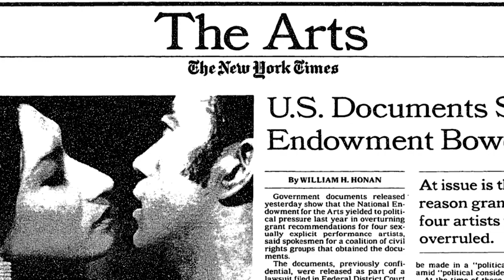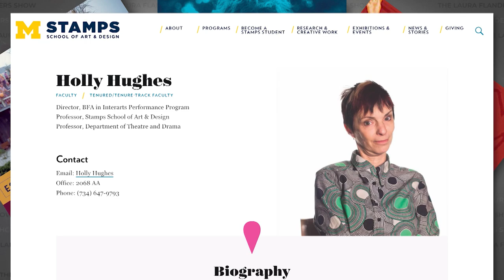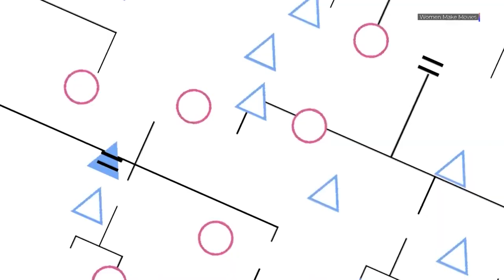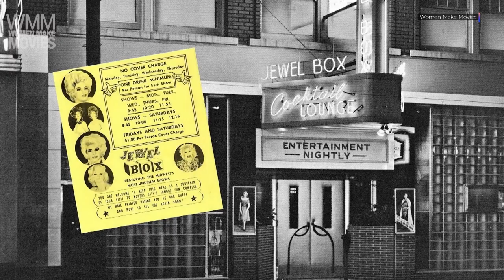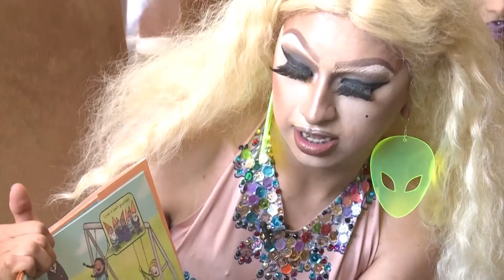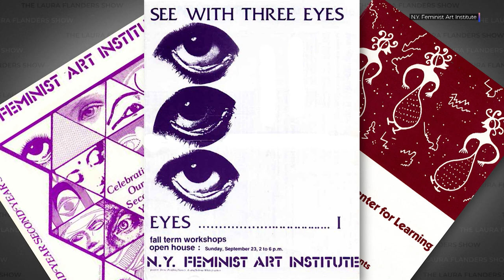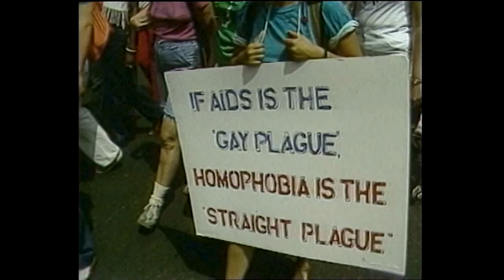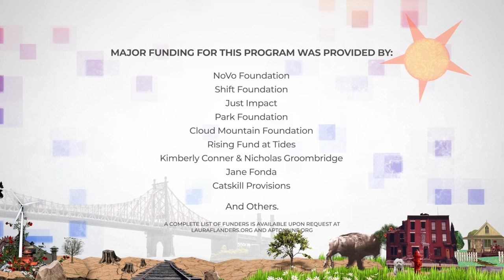How to Defy Anti-LGBTQ & Anti-Feminism Forces [Queer Kinship, Explained] | Pride Month 2023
Within the fight for LGBTQ+ rights and feminist activism, Holly Hughes and Esther Newton are pioneers — breaking barriers and leaving an indelible mark on the fields of art, anthropology, activism, and LGBTQ+ representation. The work of Hughes and Newton have shaped our understanding of gender, identity, and community. Join us as we explore their significant contributions to LGBTQ+ rights, feminism, and human rights, delving into the power of queer kinship in overcoming anti-LGBTQ and anti-feminist ideologies.

Holly Hughes, a writer and performer, made a lasting impact through her involvement in the renowned WOW Cafe in New York City. In the face of backlash and anti-LGBTQ sentiments during the 1990s, Hughes' art stood as a testament to the importance of queer rights and self-expression.

Esther Newton, a pioneering anthropologist, is known for her groundbreaking 1972 book, "Mother Camp," the first major anthropological study of what would now perhaps be called an LGBT community in the U.S. Her perspective as a lesbian feminist challenged conventional notions of gender, fostering greater understanding and acceptance. Newton's work remains relevant in today's discussions on LGBTQ+ rights, LGBTQ+ rights in the Supreme Court, and ongoing LGBTQ+ issues.

Their individual achievements have contributed to the advancement of LGBT rights, trans rights, and feminist causes. Their inspiring stories transcend boundaries, inspiring marginalized individuals to embrace their identities and advocate for inclusivity and acceptance. What can they teach us today, in the face of anti-LGBTQ bills, anti-gay laws and extremism?

In this episode we discuss gender, identity, and Hughes and Newton’s commitment to intersectional feminism, queer kinship, and community-building to provide inspiration for fostering supportive networks and dismantling societal barriers.

In celebration of Pride Month 2023, we honor the contributions of Holly Hughes and Esther Newton within the LGBTQ+ community, feminism, and the fight for a more just and inclusive society. Their conversation reminds us that the journey towards equality and acceptance is ongoing. Join us as we delve into their remarkable stories and explore the power of queer kinship in challenging anti-LGBTQ and anti-feminist beliefs.

0:00 What to Expect In This Episode
1:00 LGBTQ+ Rights History
2:30 Hughes & WOW Cafe
4:00 Newton's Feminist Perspective
6:00 Queer Kinship Significance
8:00 Hughes on Trans Attacks
10:00 Newton on Gender Identity
12:00 Identity Politics Challenges
16:00 Newton's Identity Journey
20:00 LGBTQ+ Future & Progress

“I am very concerned and disheartened [by] the attacks on trans people. It's disheartening to see some of it coming from feminists. I think a lot of the people who are described as TERFs are not really Trans Exclusionary Radical Feminists because they're not feminists. They're just exclusionary.” - Holly Hughes

“Traditionally primary ties were supposed to be ‘blood family.’ Gay people have built structures outside of that, which I think is partly what's so appealing to young people. We must maintain those structures.” - Esther Newton

GUESTS:
Holly Hughes: Performer & Writer; Professor, University of Michigan
Esther Newton: Professor of Anthropology, Founder & Leading Scholar LGBTQ Studies; Author, Mother Camp: Female Impersonators in America & My Butch Career: A Memoir

🎧  PODCAST:
Prefer to listen? Hear this week's episode

Thumbnail photograph by Donna Binder.